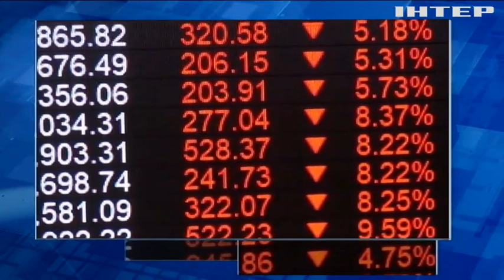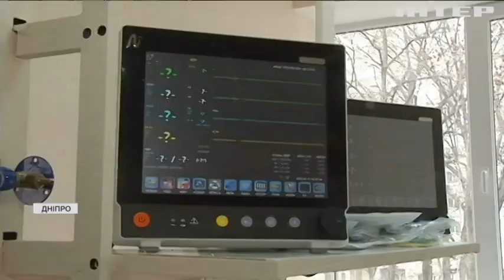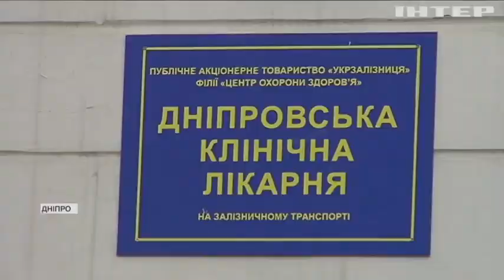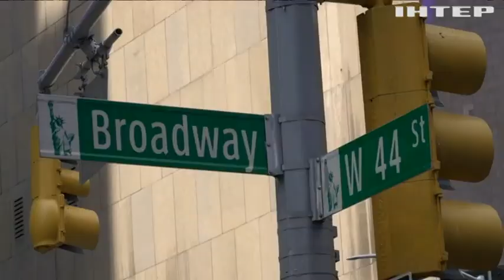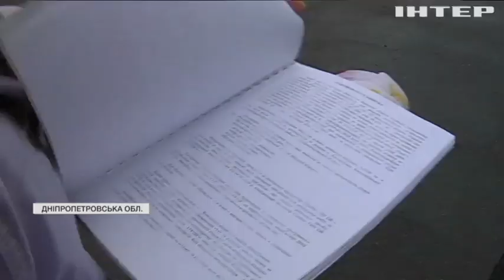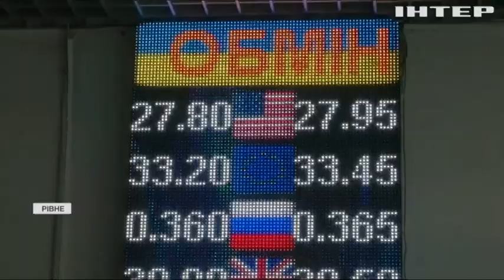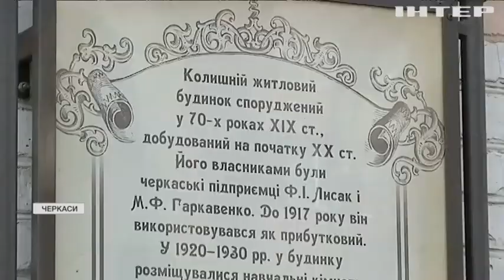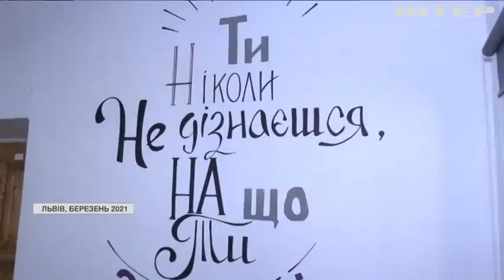Подробности, выпуск за 19 апреля 2021 года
Дивіться у цьому випуску: СБУ анонсувала масштабні навчання. Дніпро захлинається від коронавірусу: ковід-шпиталь відкрили у лікарні "Укрзалізниці". США знову "легалізують" вакцину від Johnson&Johnson.